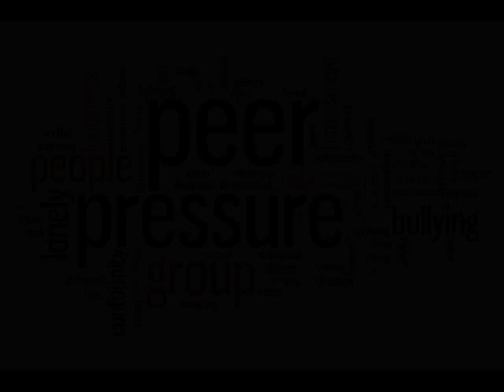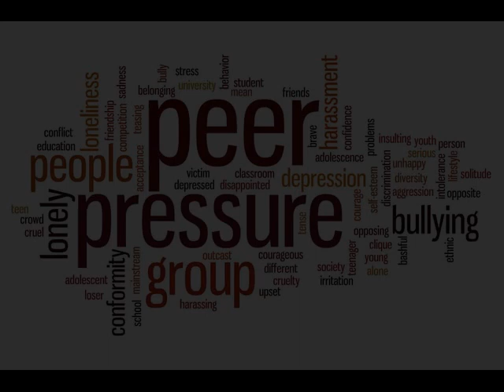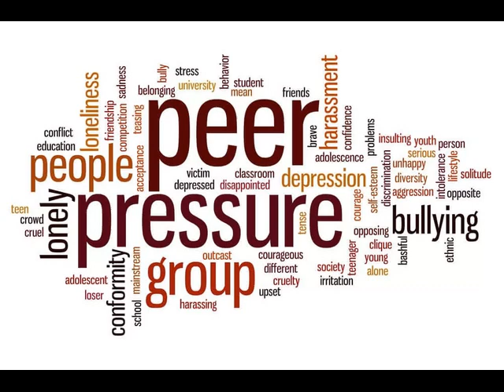"Peer Pressure" Dr. Peterson